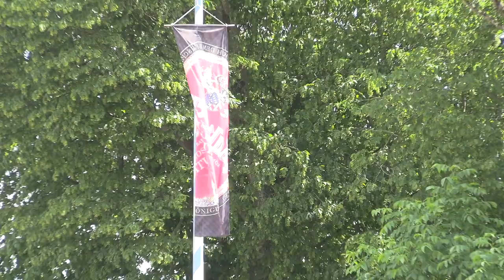Ritterturnier Kaltenberg: Pressekonferenz. Ab 14.Juli 2023 geht es wieder los! 1. Teil